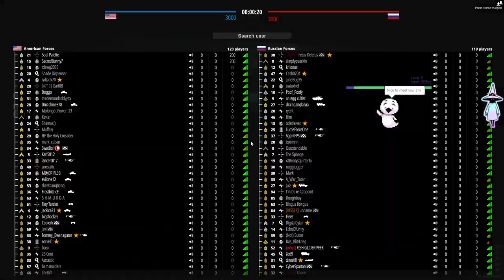Battle Bits Remastered Early Access